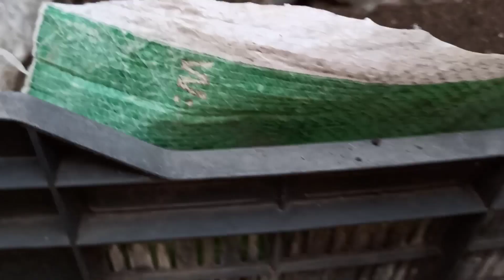আমার বাগানে গ্রীষ্মকালীন কি কি সবজি বসালাম দেখে নাও ❤️।